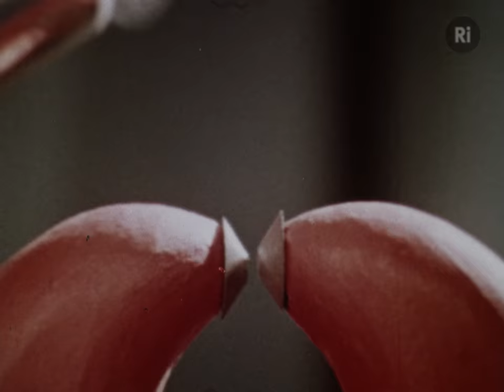Magnetism #3 - with Sir Lawrence Bragg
Sir Lawrence first describes and contrasts the two classes of magnetic bodies 'ferro-magnetics and para-magnetics' and demonstrates the relationship between magnetic properties and temperature.

He discusses the earth's magnetism and illustrates Wegener's novel theory of the history of the continents. In a series of vivid demonstrations Sir Lawrence shows how more recent knowledge of magnetism has fully validated Wegener's theory. From the original programme notes: Sir Lawrence Bragg at the Royal Institution of Great Britain Since 1826 a series of lectures, planned for young people, has been given at the Royal Institution during the fortnight after Christmas.

These lectures, 'adapted to a juvenile auditory' to use the nineteenth-century phase, were started as a new venture in science teaching. It is the tradition to illustrate the CHRISTMAS LECTURES with numerous experiments which are on an impressive scale and as far as possible of a novel type. Many experiments first shown in the Royal Institution theatre have become classical bench-experiments in schools and colleges, and many of the best popular scientific books have been based on CHRISTMAS LECTURES. A scheme was launched in 1955 to give corresponding lectures throughout the school year, because it seemed very desirable to use the facilities and traditions of the Institution to the full and thus make it possible for a larger audience to participate.

The idea was proposed in the first place to a few science teachers in schools, and with their help it was started in a small way. The lectures had an enthusiastic reception, and the scheme soon grew to its present proportions â€“ over twenty thousand young people now come to the lectures each year. The main idea behind them is to show experiments, illustrating the basic principles of science, which are on too large a scale or involve too complicated apparatus to be readily staged with school resources. The majority of the lectures are on physical subjects, but chemistry and biology are also represented.

 In 1965, Lord Bowden, who was then Minister of State in the Department of Education and Science, expressed a wish that the lectures given by Sir Laurence Bragg be recorded in the form of films, and arranged that a sum of money be earmarked for that purpose. The series Sir Lawrence Bragg at the Royal Institution is the result of his interest. The films have been commissioned by the Educational Foundation for Visual Aids and shot on the premises of the Royal Institution. At first an attempt was made to film the actual schools' lectures, but there were a number of drawbacks to this procedure. Ideal positions for the cameras were not possible in a crowded lecture room.

An hour's talk is too long, the film had to be divided into three or four sections, and it was not easy to tailor beginning and ends to the sections. It was finally realised that it would be much better to shoot each film as a separate project, with no audience and complete freedom for the camera team to take the long shots and close-ups in the best way. The possibility of close-up shots is a great advantage, because it enables effects to be shown which it would be impossible to demonstrate in a large lecture room. The present series consists of sixteen films covering the schools' lectures dealing with magnetism, the properties of matter, and vibrations and waves. It is hoped to include electricity and other subjects in a further series. In the main, the experiments are those actually shown in the schools' lectures, modified for filming where desirable.

The action before the camera is in each case carefully rehearsed so that the performance of the experiment is seen as clearly as possible. No attempt however has been made to prepare a 'script'. The talk is quite informal, not a prepared one, in the belief that it will be fresher and more interesting if given in this way. It is hoped that the imperfections, inevitable in an impromptu talk, will be overlooked for the sake of its more personal nature.

Crown copyright information is reproduced with the permission of the Controller of HMSO and the Queen’s Printer for Scotland.